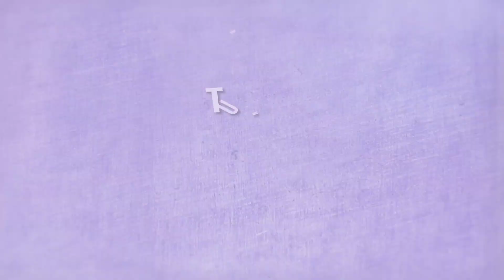Hair Transformation, Permanent Hair Straightening At Home, Cutting Hair After 10 Years, Kesang Doma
This is a random video about me cutting my hair super short after ten years. Since this channel is also my vlog diary where I document my life I thought this video is a must upload. Hence here it is. Hope you enjoy the video.

Stay Creative
Stay Curious
XOXO
Kesang Doma